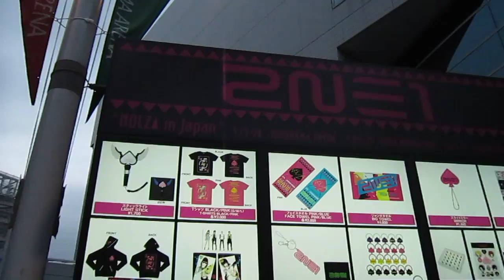Arriving at Yokohama Arena for NOLZA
Arriving just when the gates were open!

Chegamos bem na hora que os portões foram abertos!